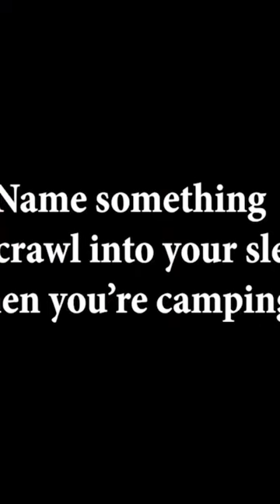Unwelcome Campsite Visitors Guess Who Might Crawl in Your Sleeping Bag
Enjoy a rollercoaster of laughter with the 'Steve Harvey Funny Moments' video compilation. From his hilarious reactions on 'Family Feud' to his side-splitting stand-up routines, this video captures the comedic genius of Steve Harvey. Watch as he effortlessly delivers punchlines, engages the audience, and leaves everyone in stitches. With his impeccable timing and larger-than-life personality, Steve Harvey's funny moments are guaranteed to brighten up your day and have you laughing uncontrollably.

Your Queries-
steve harvey